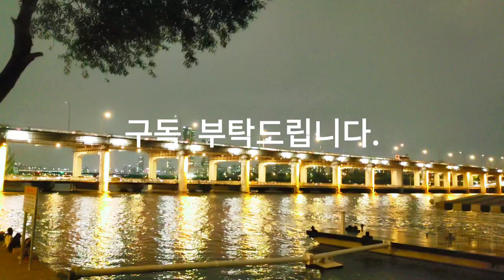이별, Parting, 자연미, 自然美, Naturalbeauty, 힐링, 여행, Healing, Trip